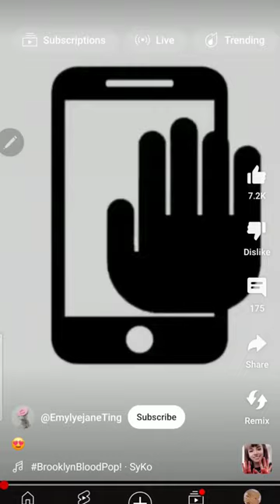April 9, 2024